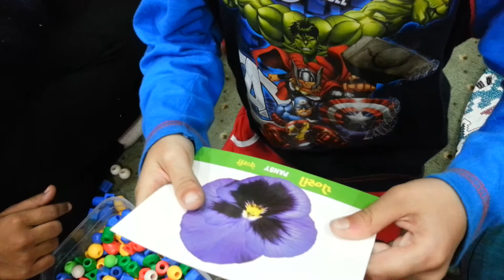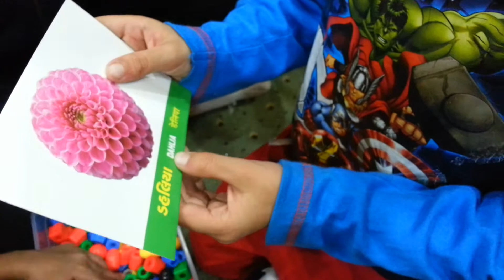MidBrain Activation Workshop - Pune - 01(1)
AbdulTaiyeb